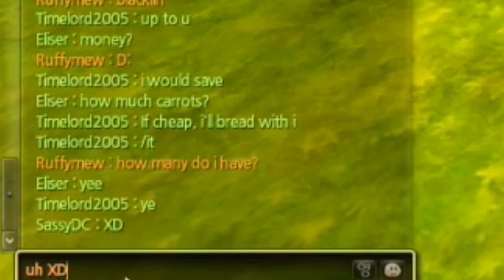│Alicia Online │ - Breeding Commentary [with voice] - How'd my horse birth cheese?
-=Info=-